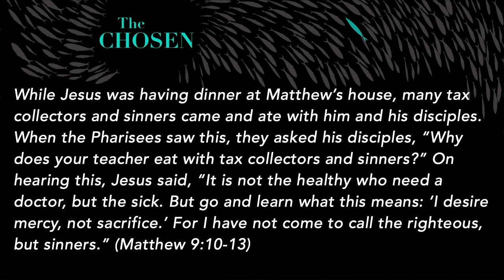The Chosen: Follow Me | Hollis Hunt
Chosen Series Week 7